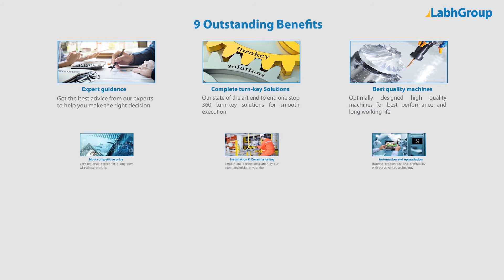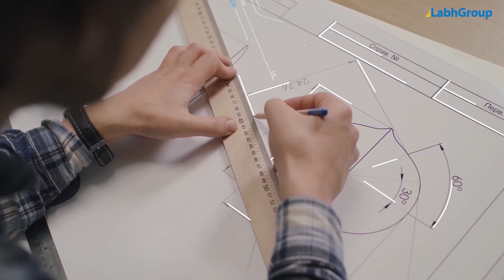Chupa chups production line | Automatic Chupa chups making machine manufacturer | Labh Group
Best quality Chupa chups production line from Labh Group - A Global leader with 30+ years of experience and presence in 100+ countries worldwide and serving 10,000+ delighted customers throughout the world.

► Key points : Chupa chups production line

► Salient features : Chupa chups production line

► Why choose Labh Group for your Chupa chups production line requirements

9 reasons why companies across the globe keep choosing Labh Group

You are invited to buy Chupa chups production line from Labh Group